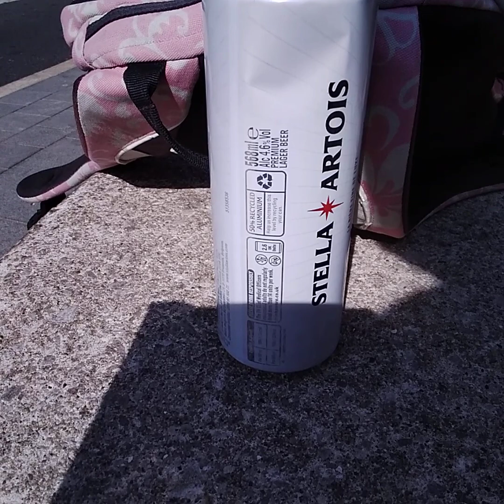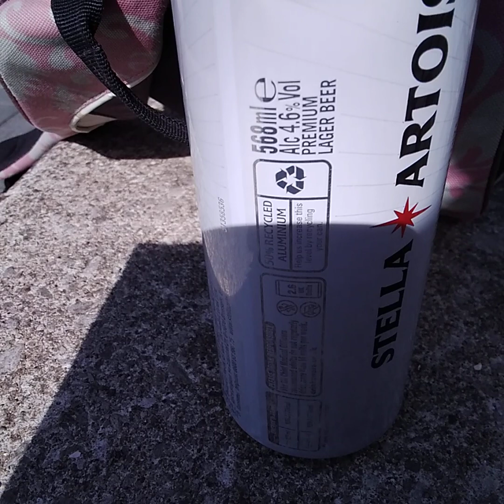wiadomosc prywatna do _ grozny bandyta miedzynarodowy MAGDALENA DRUZGALA SZCZEPANIK KALISZEWSKA ,W-W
zaraz po tym filmie pojde do komisu KUPIC koooolejny TABLET SAMSUNG za ok 1200 zl , bo rano gdy szedlem do miasta to zobaczylem jego,  ze jest dostepny do zakupu.
w sam raz bylby dla KIDS na DZIEN DZIECKA   ^ no aoe twoje jretyjiackue zachowanie juz ponad 6 years.
wiec sama sobie to robisz.